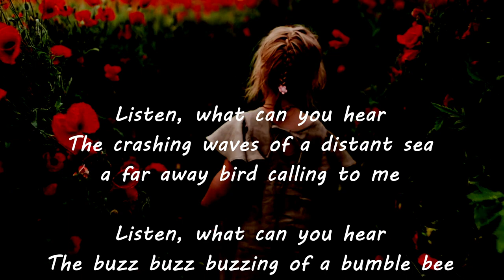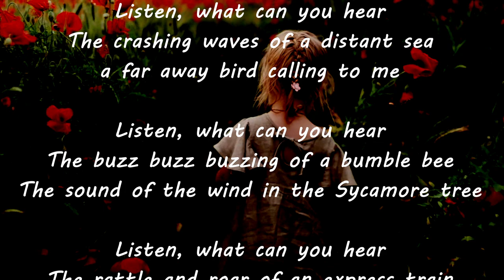06 jsm - Listen what can you hear - Audio Video Storyboard Soundscaping Wav Sfx with Pexels Videos